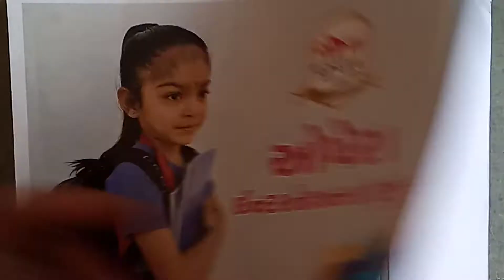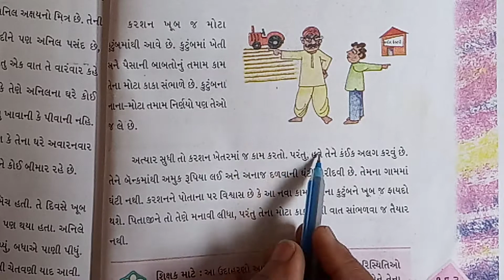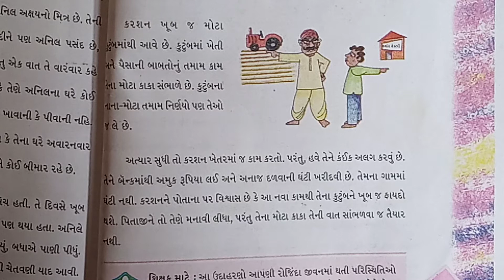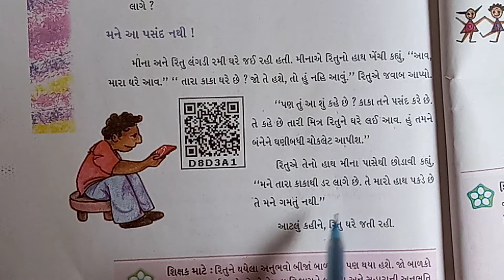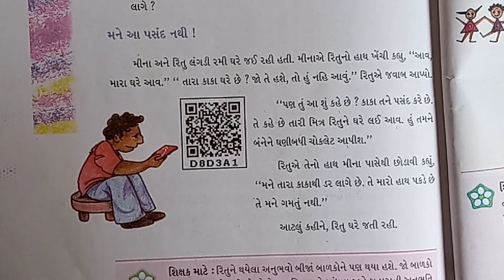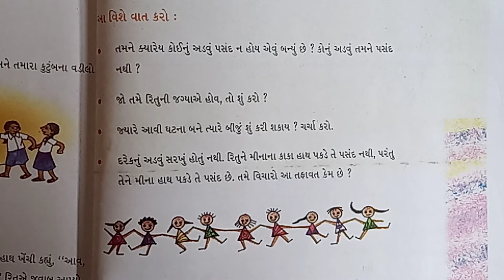Opera International School Std:4 Sub:Amari Aaspaas Ch:21(Part-3)